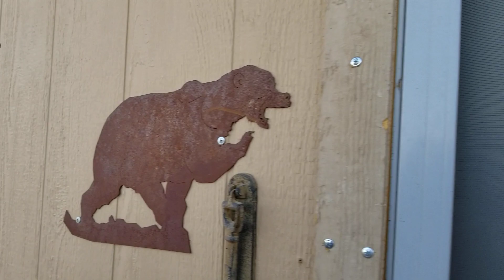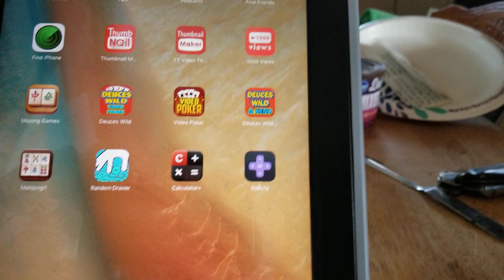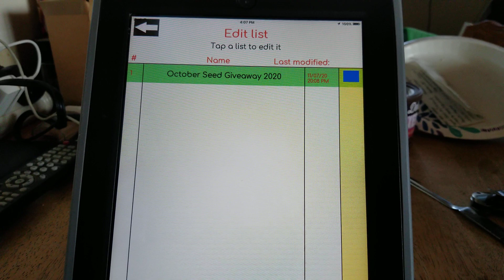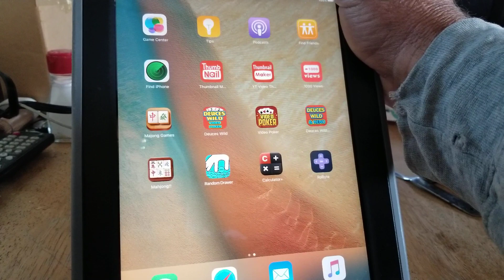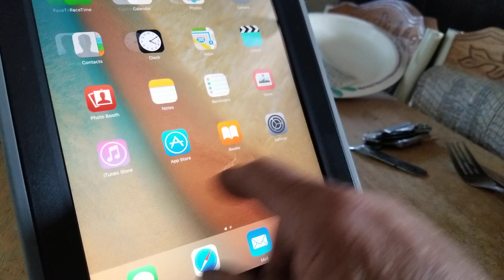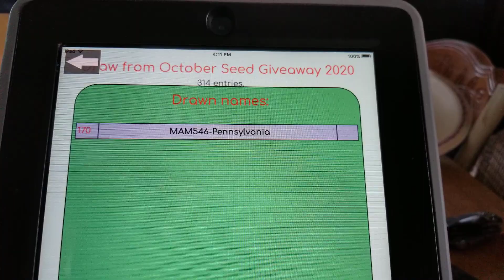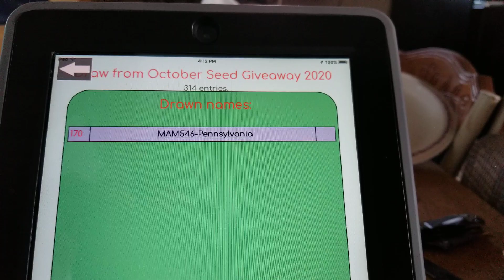The Big Seed Giveaway Drawing, Nov. 8, 2020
Crazy weather dominating the desert, greenhouse working out great so far, seeds sprouting, chickens and Tomcat doing well, The Big Seed Giveaway drawing LIVE, major winds creating excess electricity while the sun ducks out intermittently.